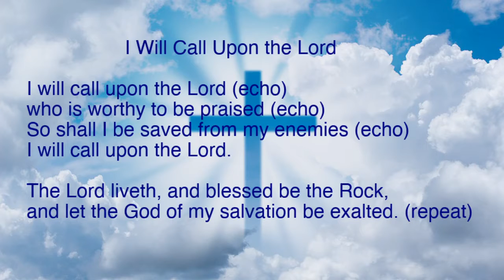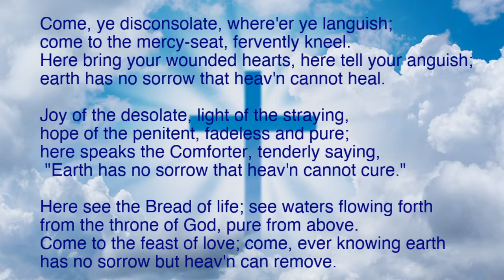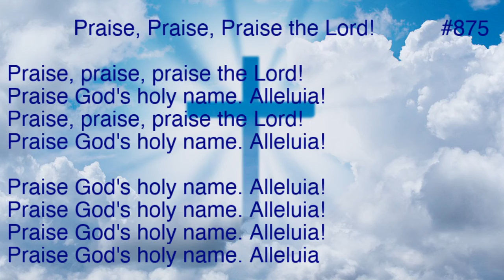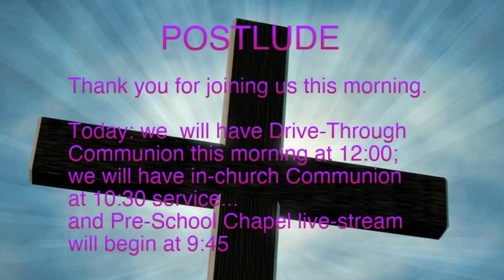August 15 Worship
Our liturgy is taken from: Sundays and Seasons.com. Copyright 2021Augsburg Fortress. Reprinted by permission under Augsburg Fortress Liturgies Annual License #20338.  Reprinted by permission under CCLI license # 230154.